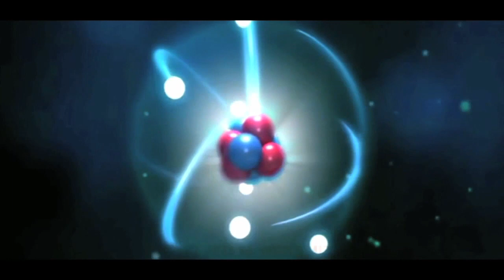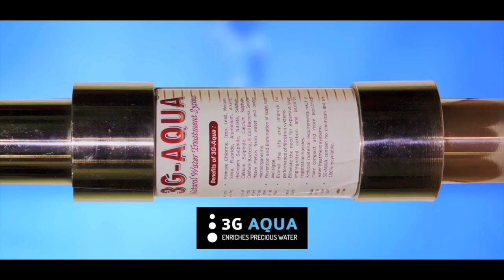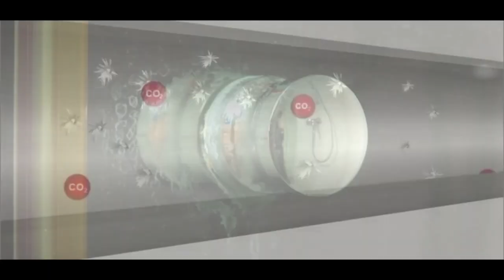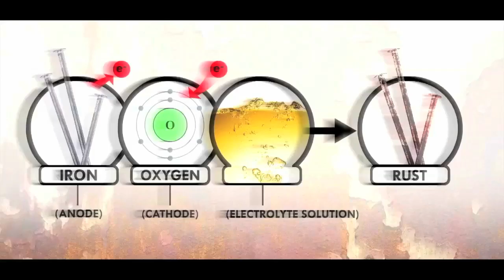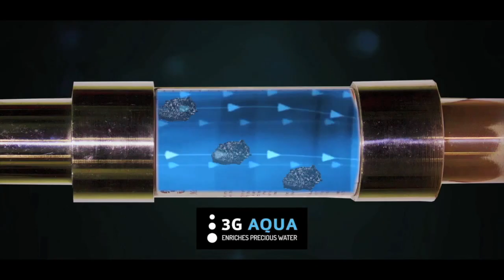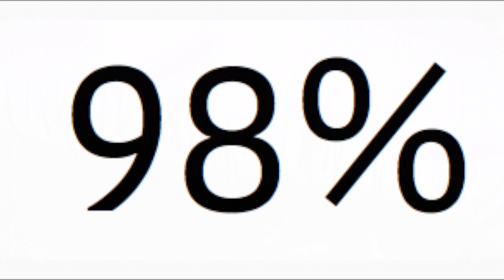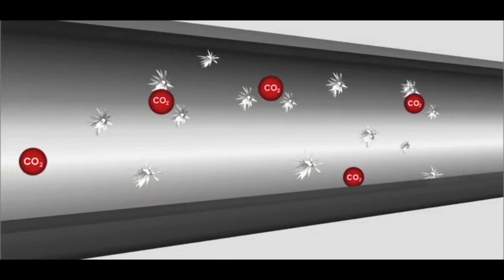3G Aqua hard water softner metal based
PERMANENT SOLUTION OF HARD WATER THROUGH “ METAL BASED TECHNOLOGY ( REDOX REACTION “ OXIDIZATION AND REDUCTION ) WITH ZERO DISCHARGE AND ZERO MAINTENANCE. 3G AQUA has Patented Redox Water Treatment System for Primary and Wastewater Applications. 3G-AQUA & 3G-AQUA Plus (Natural Water Treatment System)are high-purity, noble and semi-noble metals-based alloys that treat water through a process based upon the principle of redox (Oxidation-Reduction). 3G-AQUA & 3G-AQUA Plus (Natural Water Treatment System) more particularly elimination of scaling problems arises from Hard water which contains scale compounds due to which the human health and domestic/industrial machines and equipment decreases the efficiency and life of the product.